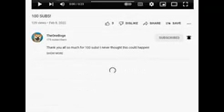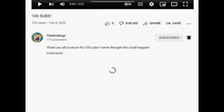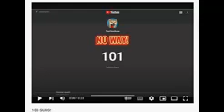Congrats theoneboge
Boge congrats btw boge is my friend and thank you for gettting him to this. sorry for the quallity